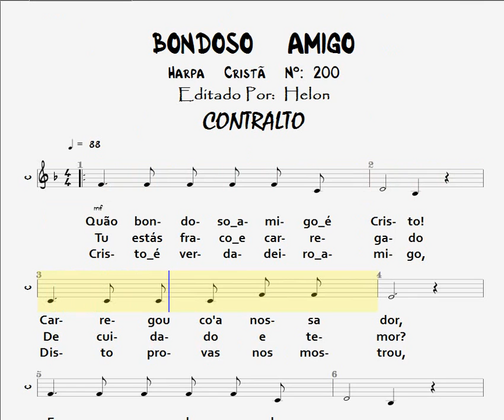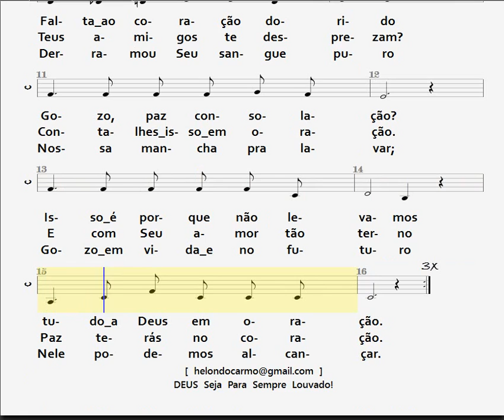200- BONDOSO AMIGO - CONTRALTO